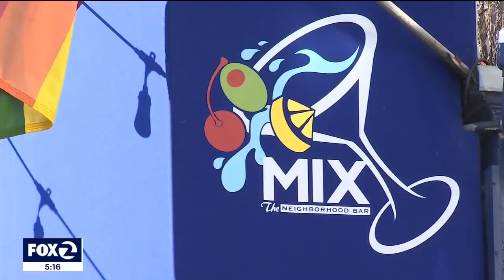San Francisco's Castro District allows new bars to open for first time in 30 years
If you're looking to open a new bar, San Francisco's Castro District may be an option for you. For the first time in more than 30 years, new bars are allowed to open in the famed LGBTQ+ neighborhood after the board of supervisors approved new rule this week. Locals hope this contributes to the Castro's revitalization.